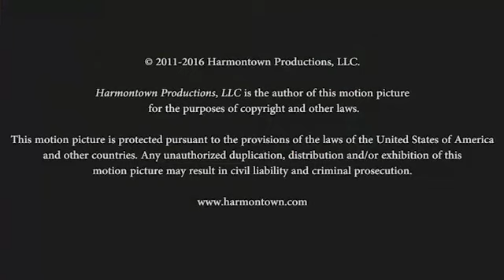Harmontown Podcast Episode 199: Flesh Thing Made Of Four Strings Of Dude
Episode 199: Flesh Thing Made Of Four Strings Of Dude

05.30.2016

Featuring Dan Harmon, Jeff Davis, Spencer Crittenden, Rob Schrab, Jason Sudeikis and Will Forte.

Executive Producer: Dan Harmon
Starring: Dan Harmon, Jeff Davis, Spencer Crittenden
Producers: Dustin Marshall, Kevin Day
Technical Director: Kris Boruff
Associate Producer: Steve Levy
Production Coordinator: Sarah Hill
Audio Engineer: Zachary McKeever
House Managers: Nolan Fabricius, Matthew Burnside
Shot at the Nerdmelt Showroom at Meltdown Comics
Produced by: Harmonious Claptrap, Starburns Industries, Feral Audio, Harmontown Productions